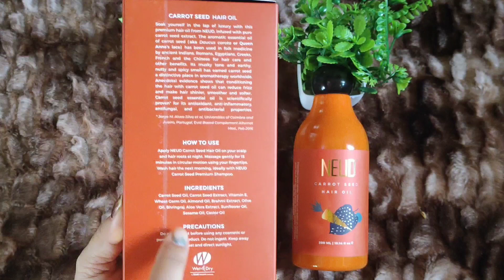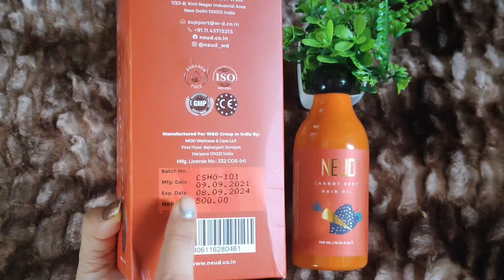Carrot Oil for Fast Hair Growth / Get Thick, Long Hair / Stop Hair Loss, Split Ends/ Strong Hair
DIY Carrot Oil for Fast Hair Growth / Get Thick, Long Hair / Stop Hair Loss, Split Ends/ Strong Hair